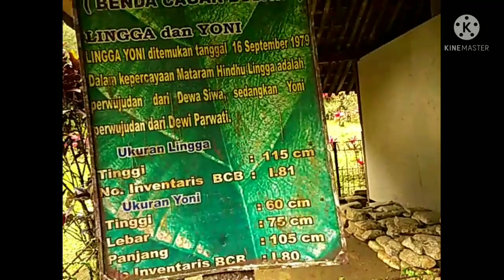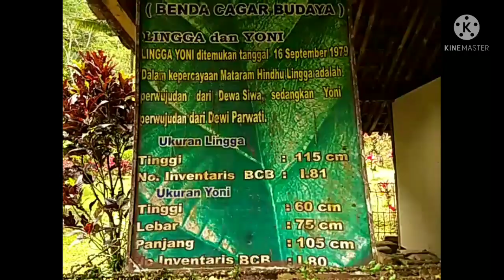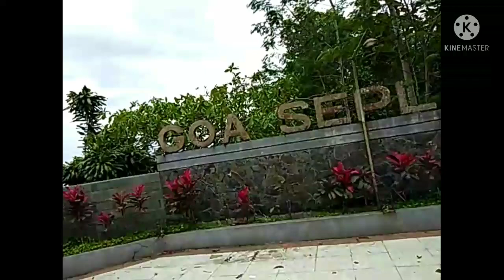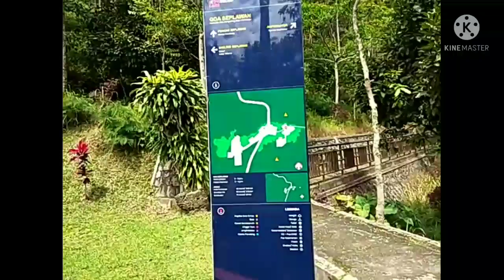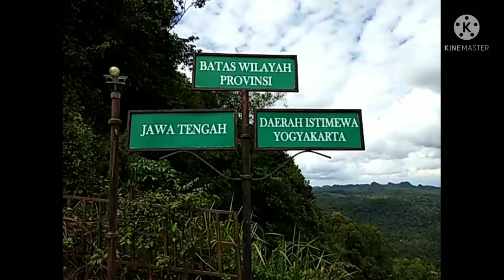Sehr aufregende Lingga_Yoni Seplawan-Höhle, Demonstrationsposten an der Staatsgrenze //: DIY_Jateng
Sehr aufregende Lingga_Yoniseplavon-Höhle, Demonstrationsposten an der Staatsgrenze //: DIY_Jateng..Indonesia

#.German